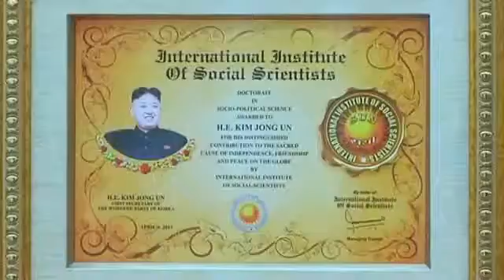Doctorate of SocioPolitical Science Awarded to Kim Jong Un!youtube_original